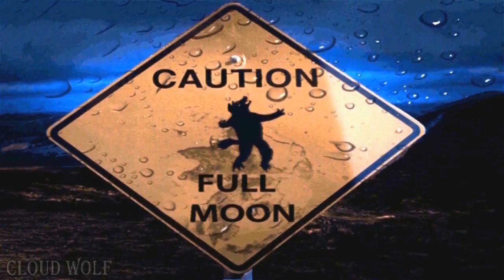Tribos de Lobisomens #1 - Uivadores Brancos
Lobisomem o Apocalipse.

Uma antiga tribo de lobisomens que foi extinta a muito tempo, foram corrompidos pelo poder da Wyrm. e se tornaram lobisomens malignos, agora são conhecidos pelo nome de Dançarinos da Espiral Negra, os Bastardos de Gaia.

Os uivadores Brancos é uma das 3 tribos de lobisomens extinta.